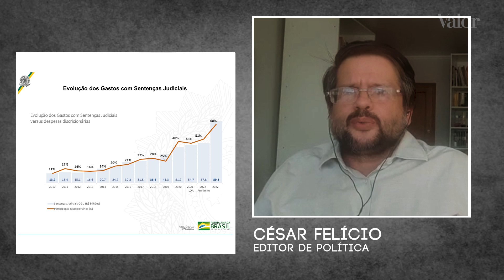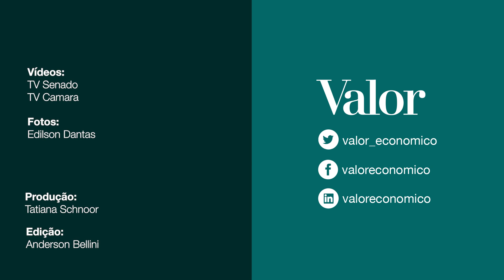Brasília anda de lado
Crises não se resolvem; depois da gravação desse vídeo Bolsonaro fez o pedido de impeachment contra Moraes